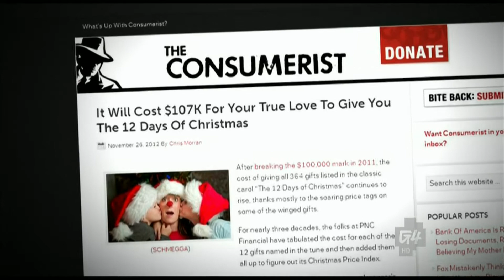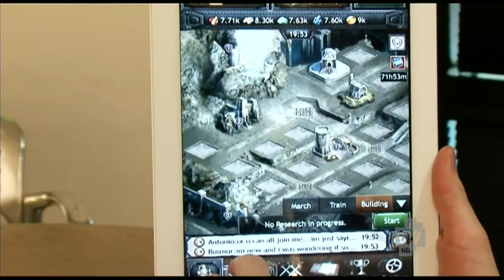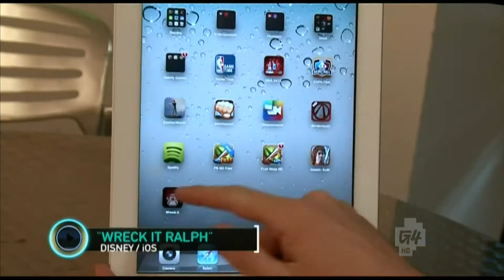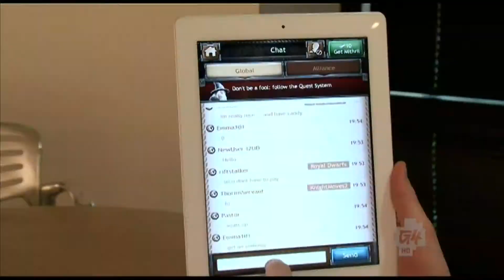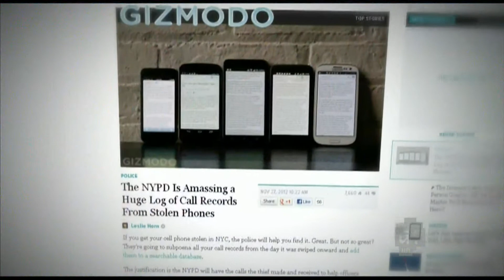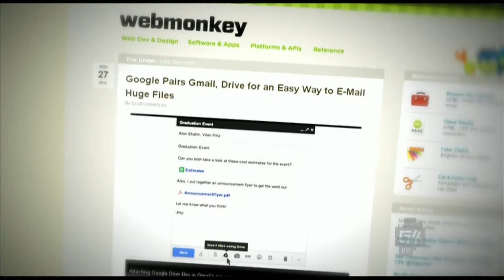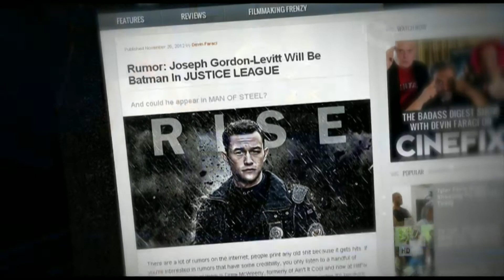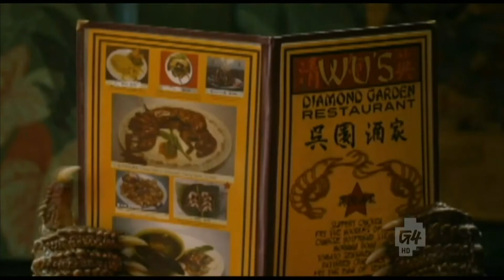Attack of the Show - Episode 1789 (11/27/2012)